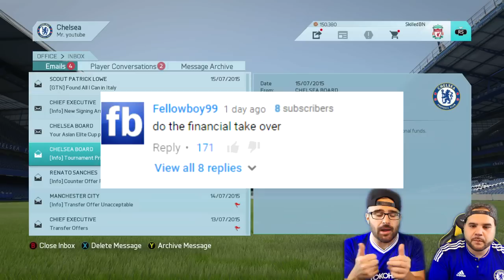BIG TRANSFER TRADE ACCEPTED! Chelsea Fifa 16 Career Mode Co-op #03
My brother Jtunes came up with a sick chelsea fifa 16 career mode transfer window trade I was kinda in shock!